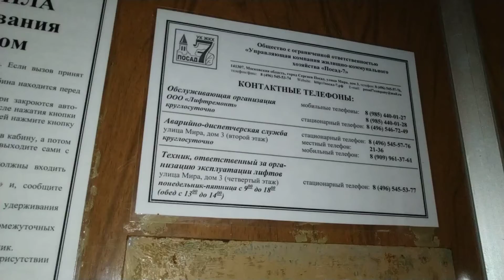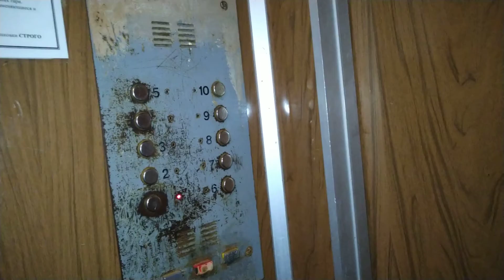Лифт КМЗ 1992 г.в., V=1 м/с, г/п 400 кг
Московская область, Город Сергиев Посад, Улица Лесная, дом 1, подъезд 2.